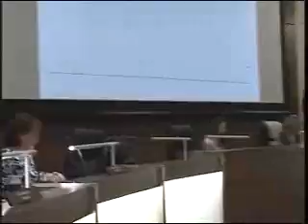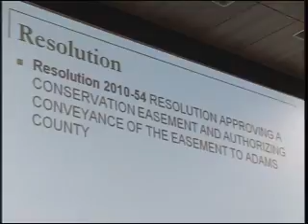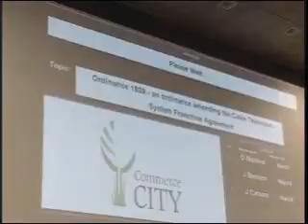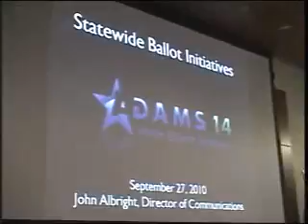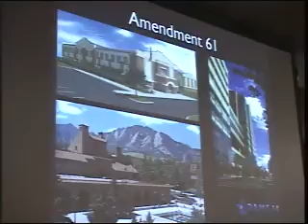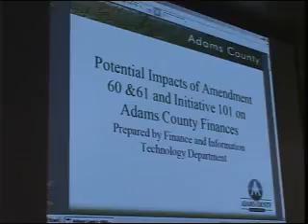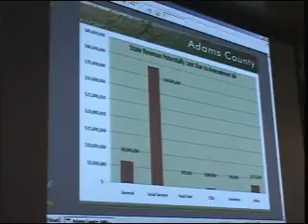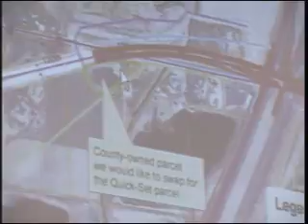City Council - 2010-09-27